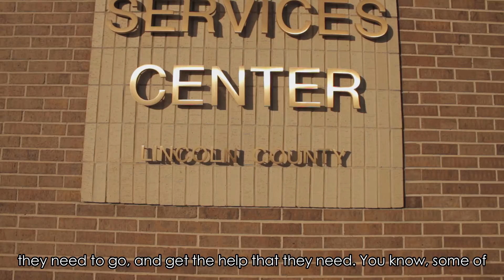OkFaceOfTransit.com - Jami Earp - Public Transit helps people succeed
When Jami Earp worked for the Oklahoma Department of Human Services, she witnessed firsthand the importance of public transit to citizens who are trying to improve their lives. “It’s not OK to send people somewhere and they can’t get there because of a lack of public transit,” Jami says. “People fall through the cracks when they lack transportation and they fail when they can’t get somewhere like to a better job.”